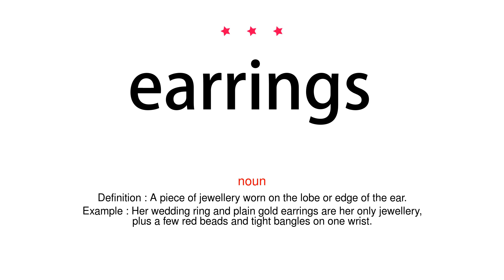How to pronounce earrings - Vocab Today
The pronunciation of the word earrings in Amercian accent is demonstrated in this video. If the word is from another language, such as brand name, it will be pronounced in its original language. Based on the word frequency, this is of 3 stars difficulty.

The word earrings has the following meanings:
1. (noun)
Definition : A piece of jewellery worn on the lobe or edge of the ear.
Example : Her wedding ring and plain gold earrings are her only jewellery, plus a few red beads and tight bangles on one wrist.